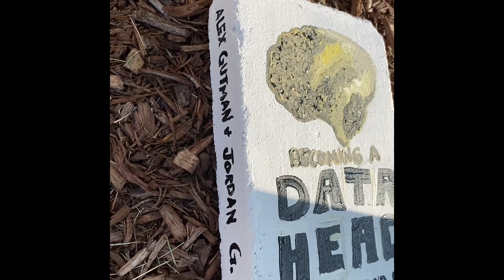Cinder Block Book Cover Project TEASER Video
One way to engage and assess a student's understanding of a text is to ask them to create art that represents the literature. The Cinder Block Book Cover project is an easy way for students to show off what they believe the cover of their book should look like. The saying "don't judge a book by its cover" fully applies here...ask students to reimagine the book cover!

You can also simply ask students to recreate their favorite book cover as a classroom decoration or library decoration. Imagine hundreds of these cinder block book covers in one place!  It would be amazing!

Another option is to assign chapters to specific students and have them paint what they believe to be the most impactful scene of the chapter. The finished product would be a story board of unique art from your students!

Now...why a cinder block?
1. It's different and therefore more exciting.
2. It's durable and can be used for display inside or outside.
3. It's cheaper than a canvas.
4. Save a tree.
5. Can be completed during class and does not have the "option" to take home
6. Forgiving when it comes to design. A student does not have to be an artist to paint cover.